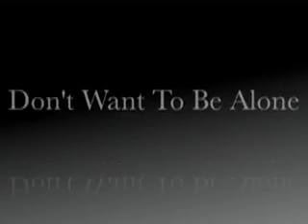The Doo Wop Shop Rides Again - Album Preview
The Doo Wop Shop Rides Again

1. Come Together     by The Beatles
2. Hello City     by The Barenaked Ladies
3. Love You Madly     by Cake
4. No One Knows    by Queens of the Stone Age
5. Love Shack    by The B-52s
6. Don't Wanna Be Alone     by Jake DiGregorio
7. Viva La Gaga     by Coldplay and Lady Gaga
8. Will You Be There     by Michael Jackson